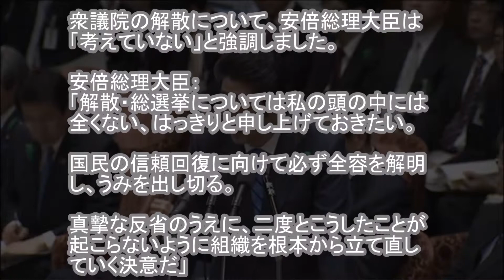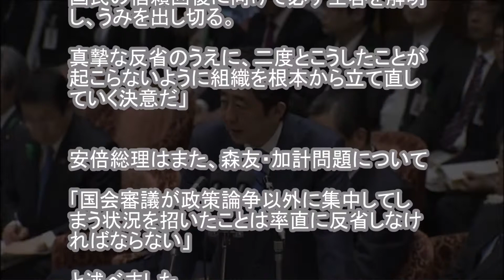【国会予算委】安倍首相「解散・総選挙については私の頭の中には全くない、はっきりと申し上げておきたい」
【関連動画】

山本太郎が安倍首相に何度も暴言を吐く！「いつ総理を辞めていただけるんですか？」最新の失礼すぎる国会中継【アパッチのおたけび】

安倍総理vs今井雅人🔴【国会中継】森加計 遂に『隠し玉』来るぅー？2018年4月11日-侍News

安倍首相🔴【演説】予想外！スピーチ中に笑いをブッ込んでくる安倍総理ｗｗ2018年3月31日-侍News